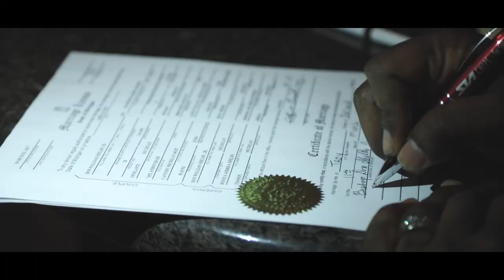The Shelby's Wedding